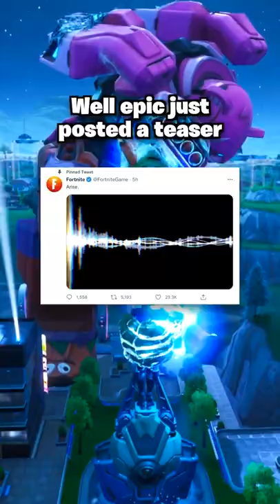Doomsday Event in Fortnite! (Season 3)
Here’s everything you need to know about the upcoming Doomsday event in Fortnite
Use Code "DAG" in the Item Shop to support me! (Epic Partner)